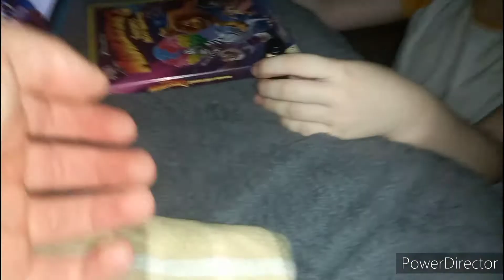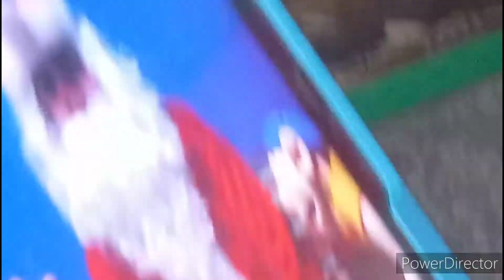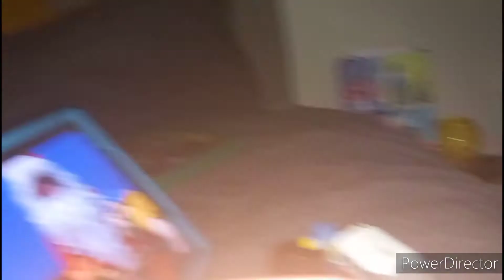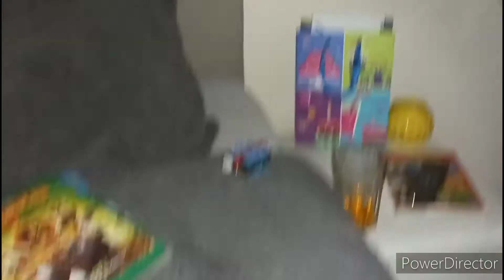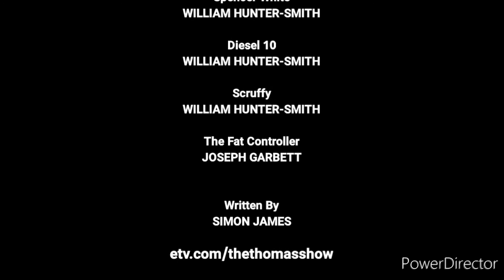The Thomas Show - S4E16: Thomas' Bad Christmas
First Aired on 25th December 2021 on ETV1 at 5.45pm.